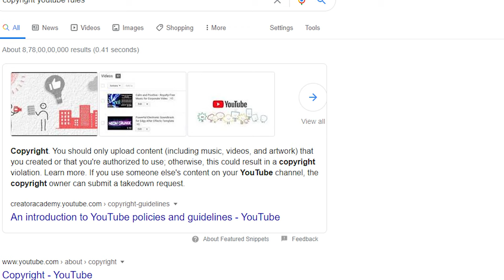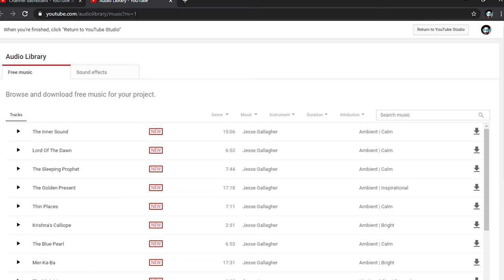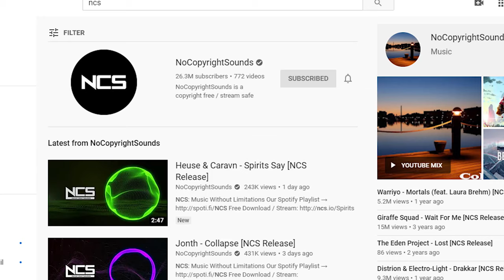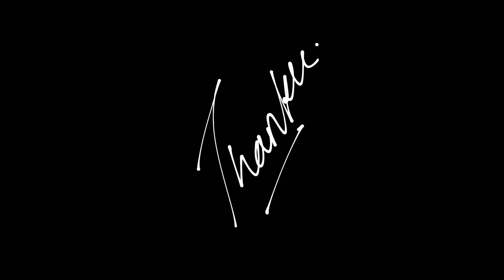DOES ANY AGE REQUIRED TO OPEN A YouTube Channel? | WHAT IS STRIKE?| WHAT IS MONETIZATION?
This vlog is about what all rules you need to consider while opening your own youtube channel. What does copyright means? When do you get strike on our channel?
This is an informative video hope you guys like it.
Connect me::::::::

Vlogging setup::::

*BOYA MM1 UNIVERSAL SHOTGUN MIC
*GOPRO HERO 7 BLACK
*GOPRO HERO 2018
*Gorilla tripod
*iPhone 6s
Riding steup:::::

* Vega bolder helmet
* Pro biker gloves
* MRF Mogrip Meteor tubless rear tyre
* MRF nylogrip tubless front tyre